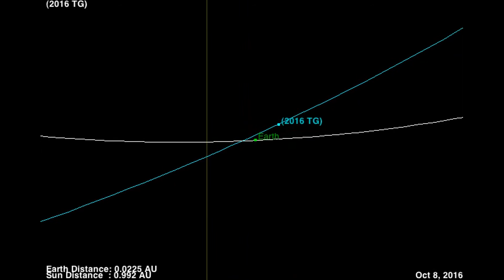Астероид 2016 TG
Астероид 2016 TG был открыт обсерваторией Маунт-Леммон 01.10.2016. Пролетит 07/10/2016 на минимальном расстоянии 8,07 LD в 13:50 UTC, имея размер примерно 16-49 метров и летя со скоростью относительно Земли 14,69 км/с.